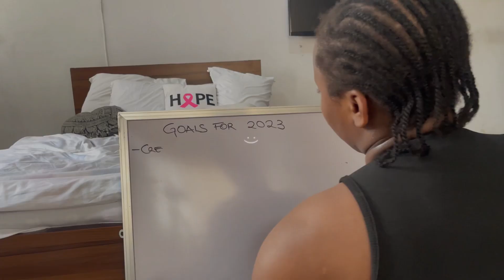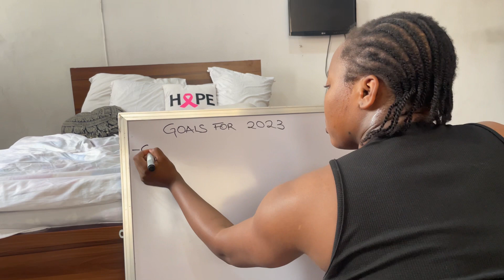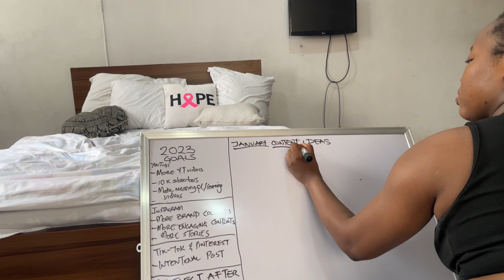YEARLY RESET, GOALS FOR 2023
Hey loves
Happy new year, this video is long over due but I'm finally ready for the new year  2023
Hope this year will bring so much happiness and joy for all of us 😘😘😘